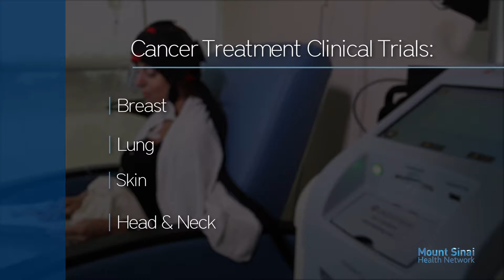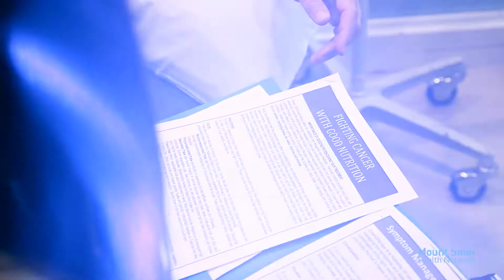Medical Montage: Medical Oncology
At Mount Sinai Comprehensive Cancer Center we offer three important pillars of cancer care: experienced physicians, advanced technology, and innovative research.